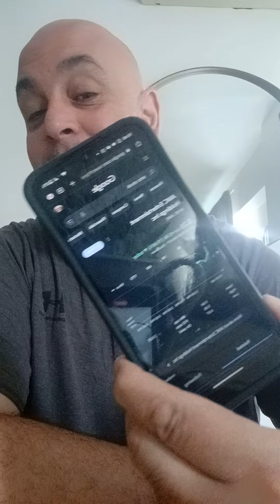AMC MONDAY NUMBERS